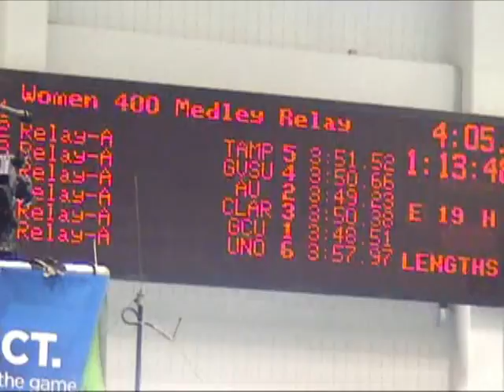W 400 MR4 D2 Nats 2011 Day 2 Prelims.mp4